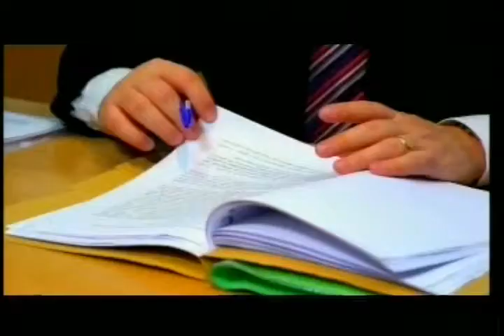Campanha Justiça Cidadã - Rede Minas (3)